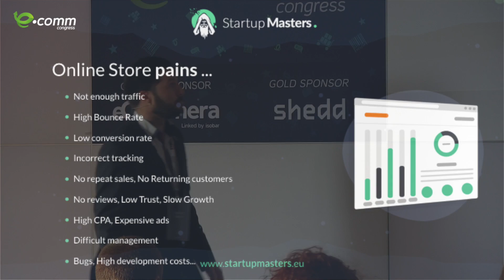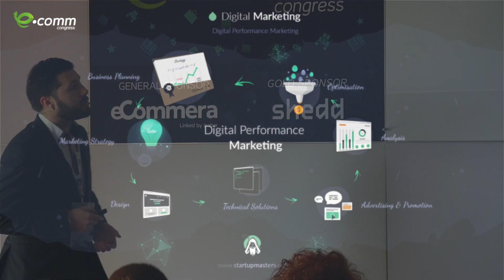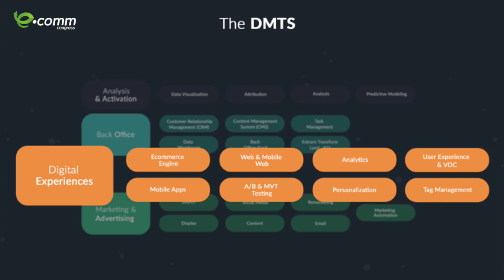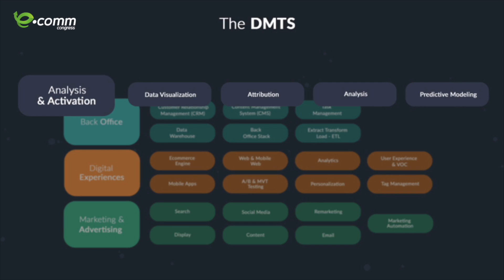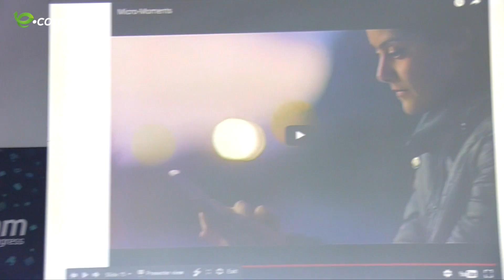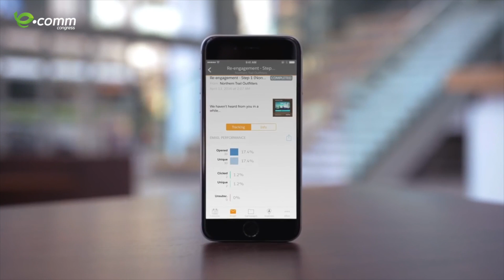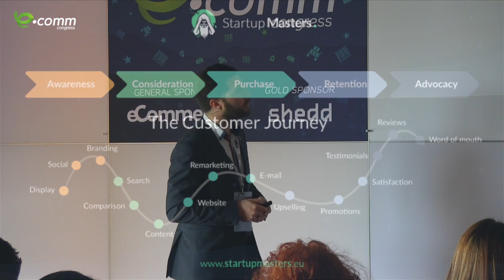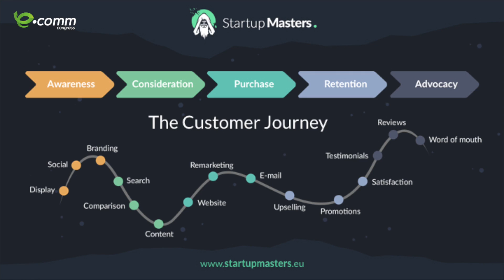Потребителски преживявания в онлайн магазин - Димитър Савов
Димитър Савов - маркетинг мениджър на Startup Masters споделя на колко много места можете да ангажирате клиентите си, как да им показвате в точния момент вашата реклама.
Вижте лекцията му от eCommCongress 2017.